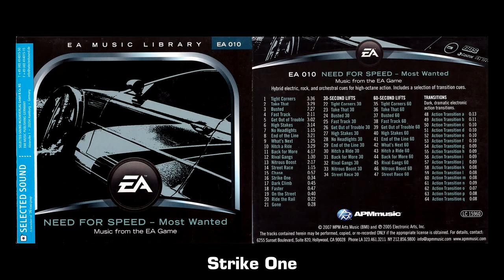Paul Linford - Strike One (NFS:MW (2005) Soundtrack)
Cutscene before starting Blacklist #1 rival challenge